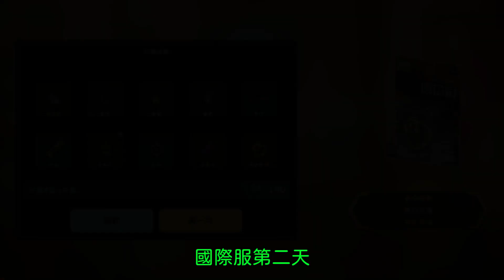【守望傳說 Guardian Tales】韓服國際服免費50抽記錄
是我抽錯了嗎? 好像跟大家抽到的不一樣.

如果有甚麼建議,歡迎在下方留言!謝謝